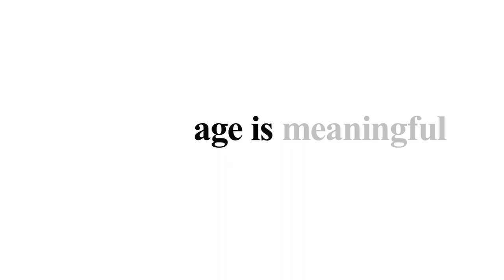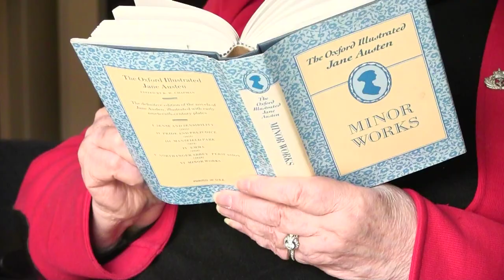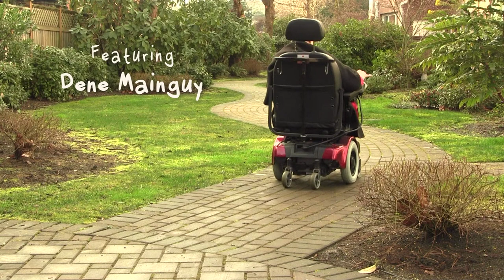Age is More: Geraldine (Dene) Mainguy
Meet Geraldine Mainguy, better known as “Dene,” a participant in The Revera and Reel Youth Age is More Film Project – Women’s Wisdom Edition, created in celebration of International Women’s Day. The Project brings together youth and older adults in creative collaboration to foster intergenerational relationships and combat ageism.

Dene was born in Hamilton, Ontario and was trained at Hamilton General Hospital. When looking back on her life for this film, she said she realized that she’s accomplished “a fair whack.” She tells the story of joining the navy on a whim to be a nurse, and recounts that she thoroughly enjoyed it.

When she returned to Hamilton, she was charged with starting the first psychiatric unit at Hamilton General. In this role, they treated a lot of women who, from what she could see, were dealing with the “daily drudgery” of being at home, constant meal preparation, the children and the husband, and really, were just in need of a holiday. While there were very few women doctors when Dene was working, she notes that now it’s quite different and has chosen a female doctor as her own general practitioner. Her words of wisdom? “You can do whatever you like, and no one can say you can’t.”